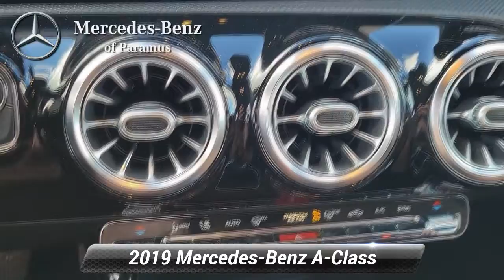Certified 2019 Mercedes-Benz A-Class A 220, Paramus, NJ KW012823T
Priced below KBB Fair Purchase Price! Certified.

[RLVID:2425:ee5a71f65c4f5dff:d393685a034215d0:1]